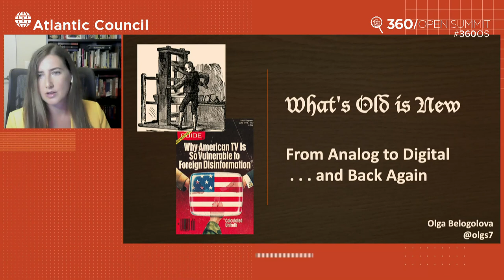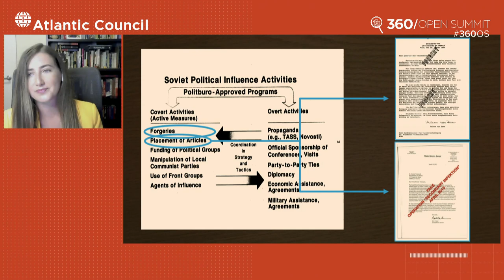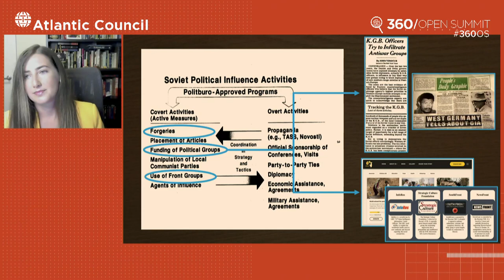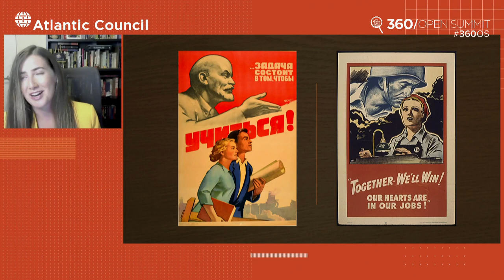Lightning talk | What’s old is new—from analog to digital and back again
Influence operations have manifested in different forms throughout history. As IO threat actors learn to evade enforcement by co-opting witting and unwitting individuals, increasing operational security, and blurring the lines between authentic domestic discourse and manipulation, their activity starts to look more and more like analog Cold War era active measures techniques. This lighting talk will draw on both academic and practitioner study of influence operations and provide a brief overview of how threat actor techniques have evolved over time.

Speakers:
Olga Belogolova, Policy Lead, Influence Operations, Facebook